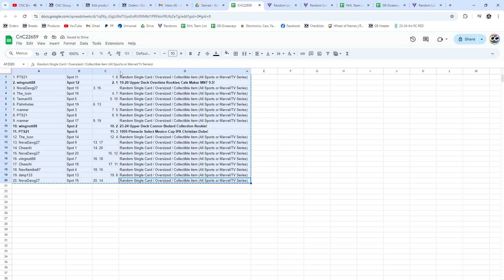Makar & Bedard Rookie Hockey Chancer Break - CNC GB #22,659